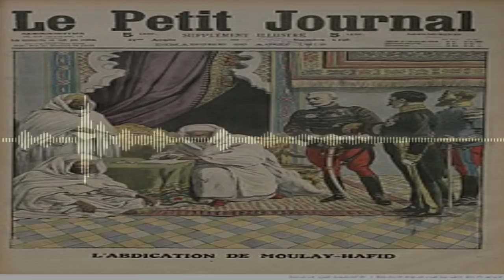بكـ ـل فـ ـخـ ـر سأقول لـ ـكم عـ ـاش الملك